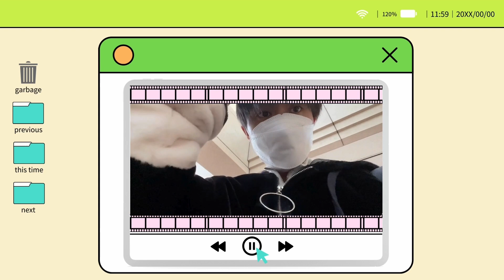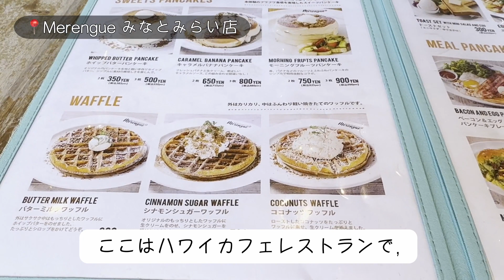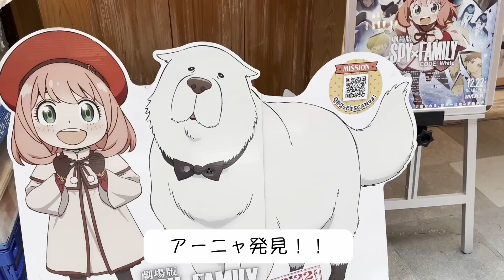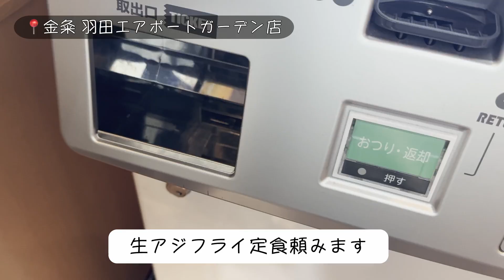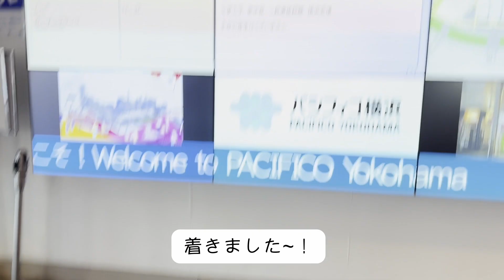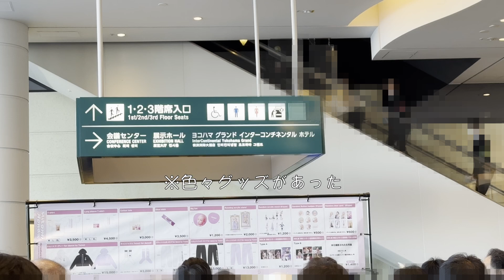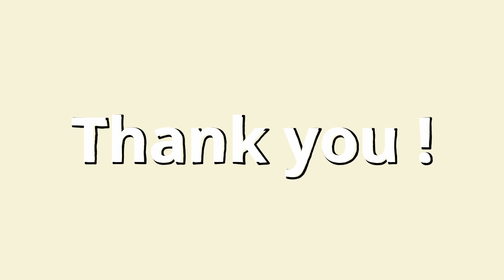【daytrip-vlog】Moto-Log #1 〜横浜朝活/羽田観光/ライブ参戦〜慌ただしく充実した1日｜AKB48 本田仁美卒業コンサート ～夢と希望に満ちた道〜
(JPN)
どうも。Motokiです。
(ENG)
Hello. I’m Motoki.
Thank you for looking this description!
(KOR)
안녕하세요. 모토키 입니다.
이 설명을 보아 주셔서 감사합니다!
今回は初のAKB48のライブ(ひぃちゃんの卒コン)初参戦で、日帰りで横浜に行ってきました！

夜行バスで行って丸1日現地で過ごすことになるので、色々計画立てて、みなとみらいで朝活して、羽田でお昼食べて、ライブ行って….てな感じで、慌ただしい1日を過ごしたんですが笑、美味しいものたくさん食べたし、ライブも楽しかったし、すごく充実した良い1日を過ごせました☺️

まだ編集に不慣れな部分がありますが、温かく見守っていただけると幸いです🙇

この動画が休憩中や一息つきたいとき、また見てくださったみなさんの暇つぶしの時間になれたら嬉しいです！
〈動画に出てきたお店〉
↓Merengue↓

(JPN)
この動画が少しでもいいなと思っていただけたら高評価、またチャンネル登録をしていただけるととても嬉しいですし、今後の投稿の糧になります！
ぜひ、よろしくお願いいたします！
(ENG)
If you think this video is even a little good, please please give it a thumbs up and subscribe to my channel, I'll be very happy and it will become the source for future posts!

〈MUSIC〉
▷OP曲・ED曲を友達が作曲してくれました！(ありがとう🙏)

▷BGM使用
YouTubeオーディオライブラリ